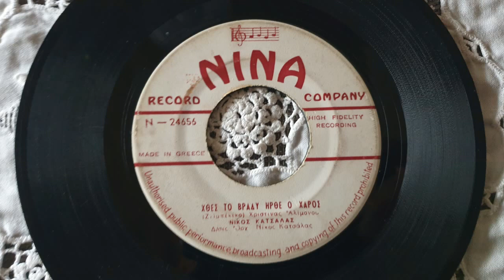ΧΘΕΣ ΤΟ ΒΡΑΔΥ ΗΡΘΕ Ο ΧΑΡΟΣ-ΝΙΚΟΣ ΚΑΤΣΑΛΑΣ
ΠΑΛΙΑ ΛΑΙΚΑ ΤΡΑΓΟΥΔΙΑ ΣΤΙΣ 33 ΚΑΙ 45 ΣΤΡΟΦΕΣ ΓΙΩΤΗΣ ΜΕΤΑΝΑΣΤΗΣ